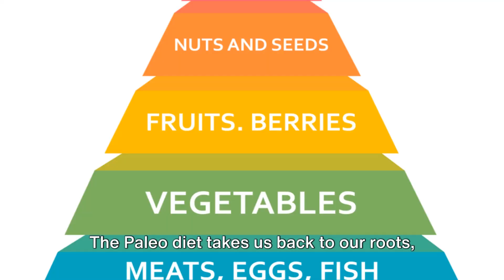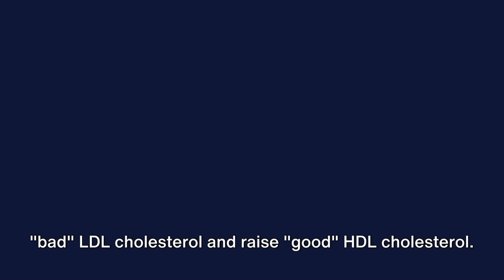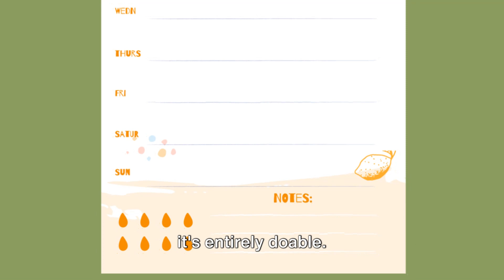Unleashing the Power of the Past: The Paleo Diet.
In this video, we delve into the world of the Paleo Diet - a nutritional approach inspired by our ancestors from the Paleolithic era. Join us as we uncover the key principles and numerous benefits of following this ancient eating plan.

Discover how the Paleo Diet focuses on consuming whole, unprocessed foods such as lean meats, fish, fruits, vegetables, nuts, and seeds. Learn how this diet can potentially lead to weight loss, improved energy levels, and better overall health.

Whether you're a seasoned Paleo enthusiast or simply curious about this ancestral way of eating, this video will provide valuable insights and tips to help you incorporate the Paleo Diet into your lifestyle.

OUTLINE:

00:00:00 The Ancient Diet
00:00:54 The Benefits of Going Paleo
00:02:16 How to Follow the Paleo Diet
00:03:35 The Paleo Debate

Embrace the Radiant Life Experience 🌟

Dive into the mesmerizing realm of "Radiant Life" Channel, where knowledge and inspiration intertwine in a symphony of enlightenment. Our treasure trove of materials and insights has been carefully curated to illuminate your path towards wisdom and growth.

It is imperative to recognize that the offerings presented here serve as beacons of general understanding and edification. These treasures, however precious, do not bear the weight of legal, medical, or any other form of professional counsel on matters of import.

In your quest for vitality, we beseech you to embark with mindfulness. Prior to embarking on any novel dietary voyage or embarking upon therapeutic expeditions, the counsel of your esteemed physician or seasoned health guardian is of paramount importance. Queries that stir within you, reminiscent of whispered uncertainties, deserve the audience of those well-versed in the language of well-being.

Should shadows of medical concern cloud your horizon, swift action becomes your guiding star. Waste no moments in enlisting the care of your esteemed healthcare sentinel.

As we bid adieu for now, our heartfelt gratitude accompanies your journey. We extend to you our fondest wishes for moments of wonder and joy as you traverse the tapestry of life.

With radiant regards,

The Guardians of Radiant Life.